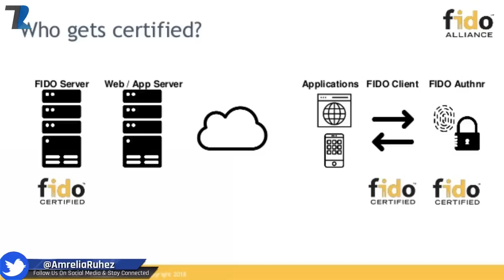Realme 3 Camera Better Than Note 7?,Samsung Note 10,4G/5G Big Flaw,Redmi Note 7 Pro Specs-#774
News Covered :Realme 3 Camera Better Than Note 7?,Samsung Note 10,4G/5G Big Flaw,Redmi Note 7 Pro Specs,